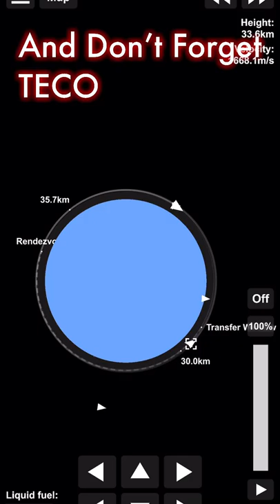Space Flight Simulator - Docking Port Shortage Challenge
Today we push a new satellite to the moon. We can’t use docking ports so this will definitely be interesting!! Whoops, I think I broke the satellite... yep broken!!

Chapters 📖
N/A

I will make sure to respond as soon as I find the time to do so!

Upload Schedule 📅
Mon. Surviving Mars
Tues: (SnowRunner) ↔ (Car Mechanic Simulator VR)
Wed: YouTube Shorts
Thurs: (Train Sim World 2) ↔  (DerailValleyVR)
Fri: FS22 Elmcreek
Sat: Live Streams | Vlogs | Reactions
Sun: Kerbal Space Program

PC SPECS 💻 (Video Not Made With My PC)
CPU: Intel Core i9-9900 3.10 GHz
GPU: Nvidia Geforce GTX 1660 Ti 6GB
RAM: 32GB DDR4